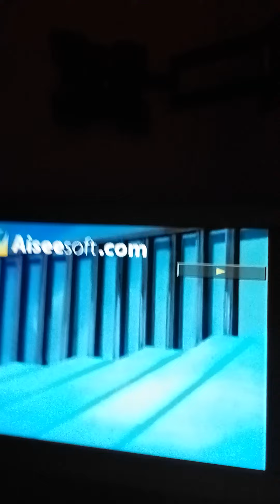ragazzo sia rabbia